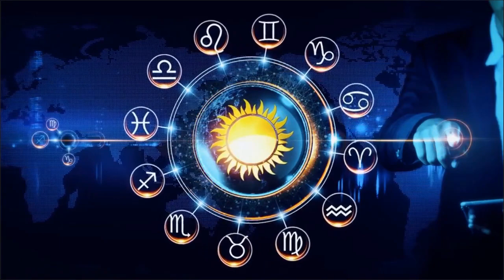Guardian Angel on February 27: what will he bring us and what should we ask him for